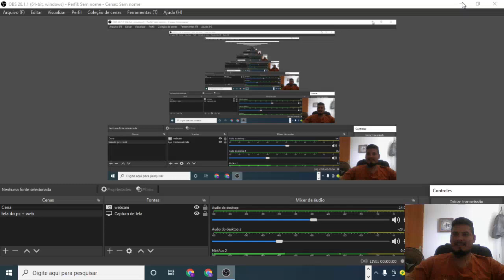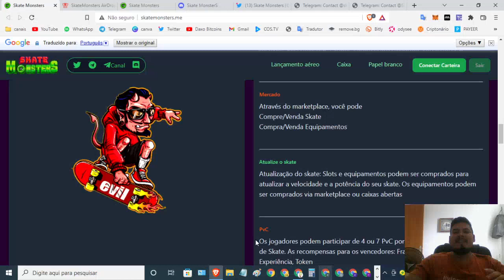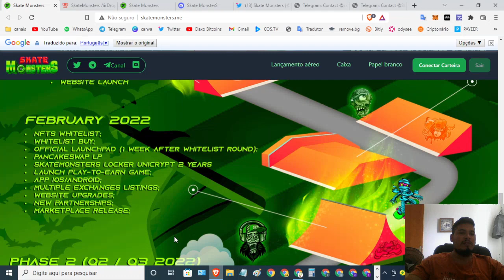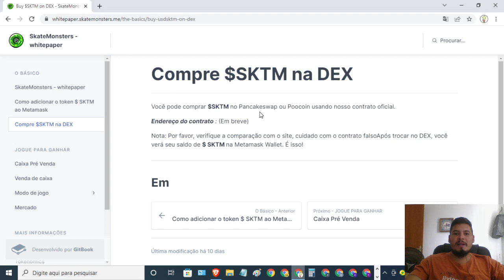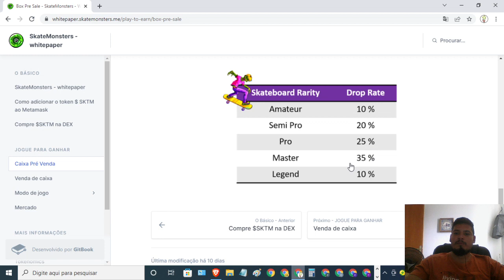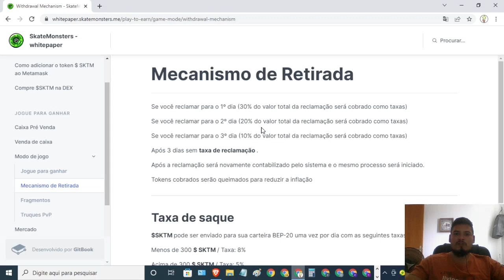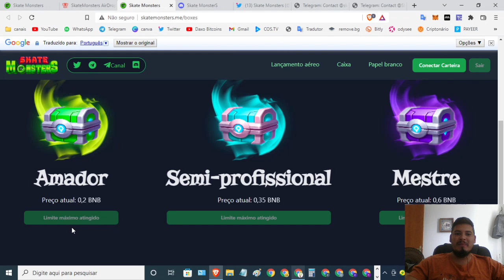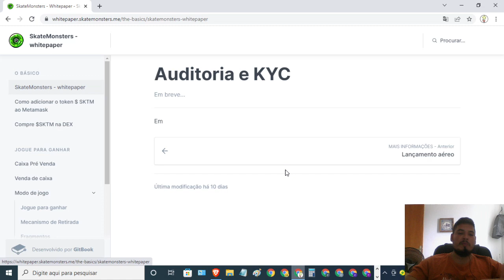🚀Airdrop 500 SKTM ~ 50USD para cada participante e review 【skatemonsters 】 olha so que top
⌚Tópicos do video:

00:00 Abertura
02:24 SE
04:22 INSCREVAM
08:15 NO CANAL

   *FAAAAAALOUUURASSSSS*